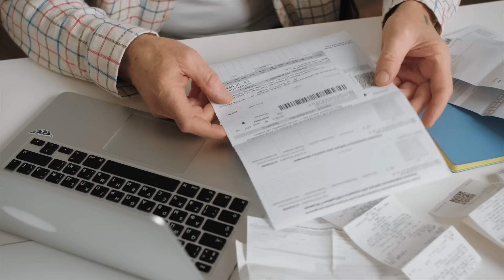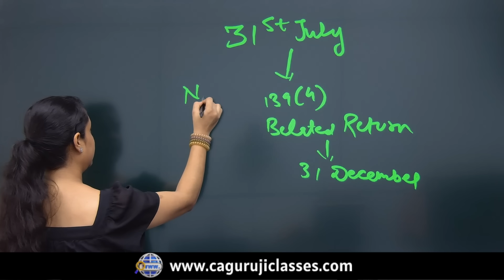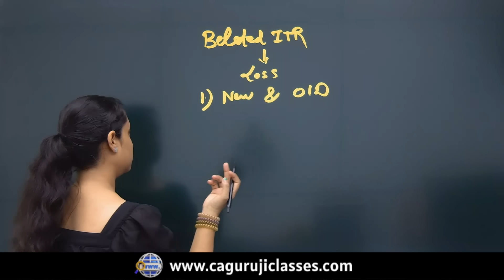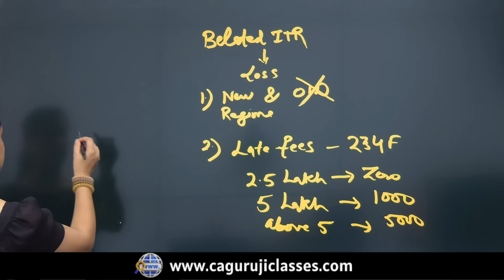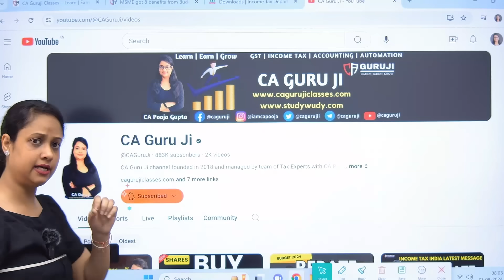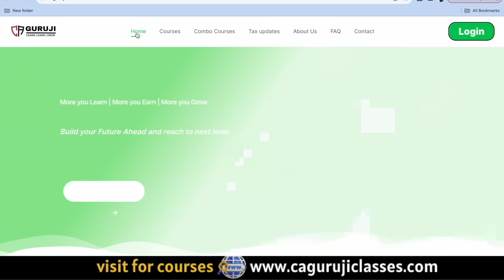ITR filing New Dates in case you missed 31st July | How to file ITR after 31st July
If you missed to file Income Tax Return till 31st July then know the new dates to file income tax return after 31st July